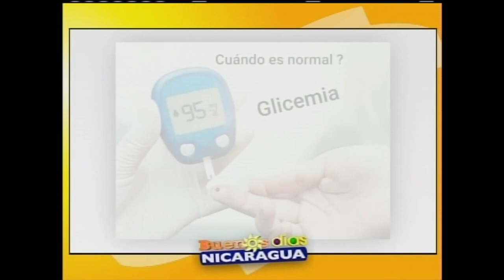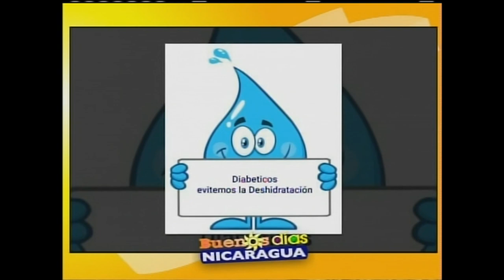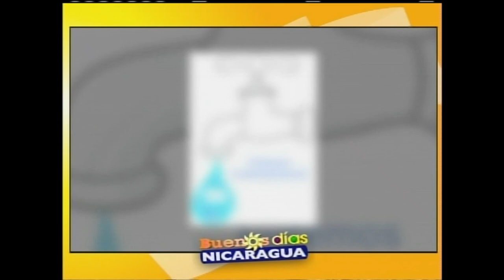La deshidratación en pacientes diabéticos